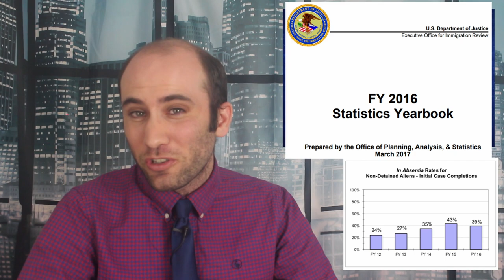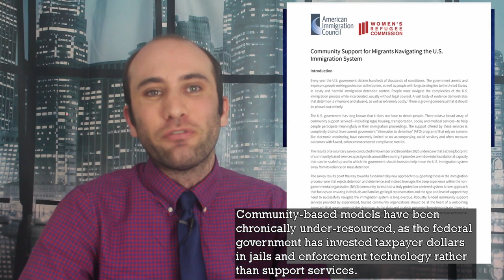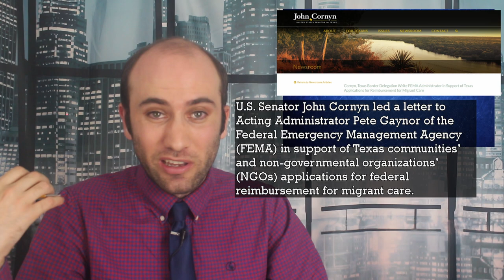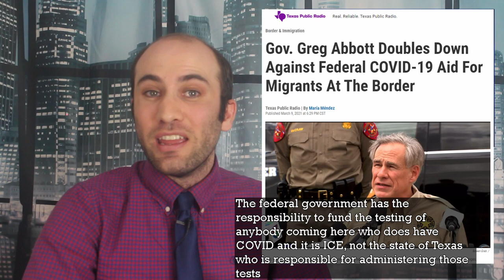America’s Immigration Asylum Policy Debate, Explained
With Southern States sending undocumented asylum seekers to Martha’s Vinyard, a debate over border policy has been sparked. The largest policy changes revolve around how to deal with asylum seekers. Is there a border crisis, open borders, or just business as usual. Here’s exactly what’s happening.